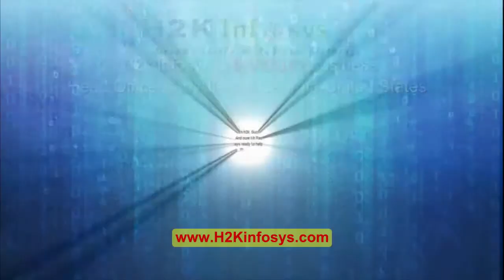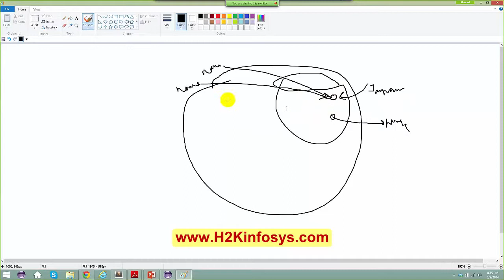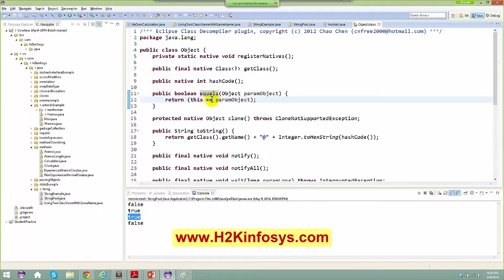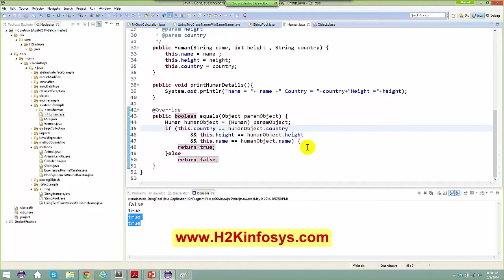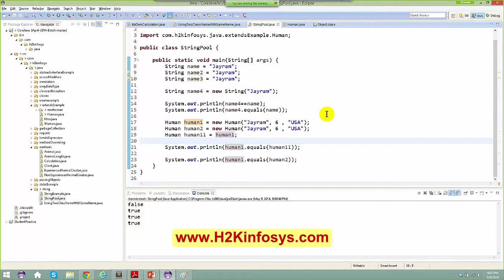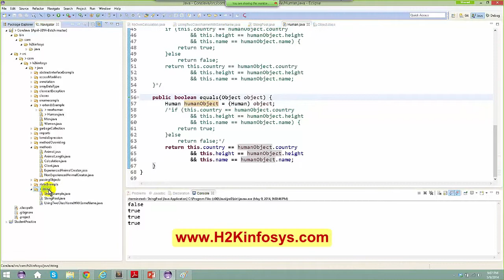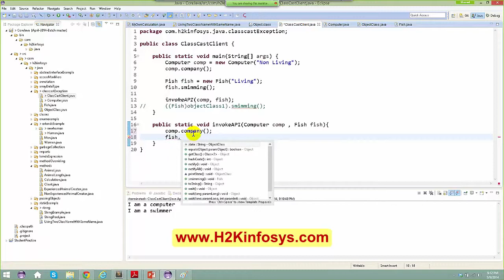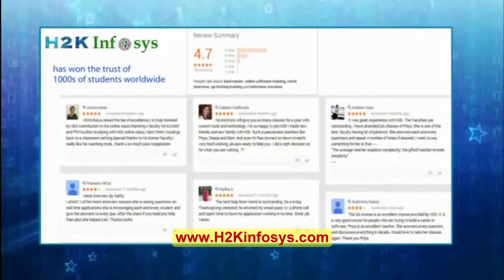String Pooling Java programming Instance-beginners tutorial